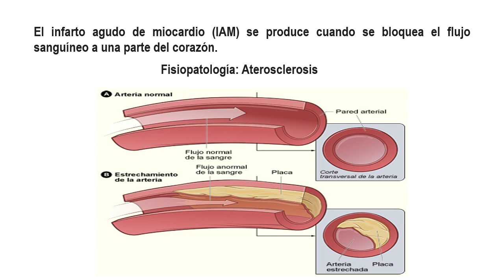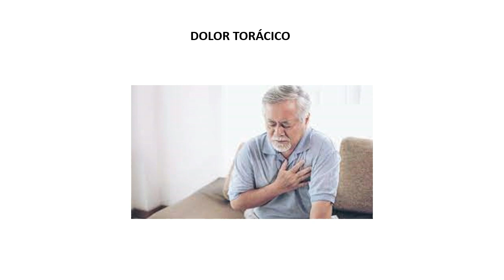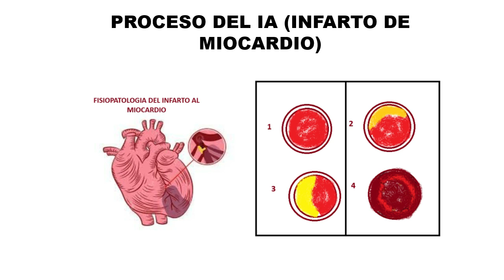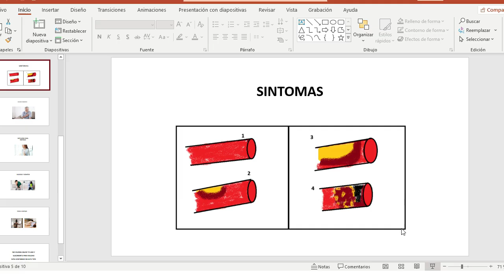Fisiopatologia del Infarto Agudo de Miocardio FÁCIL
Este video ha sido presentado para apoyar a la comunidad científica y generar conocimiento fácil de entender no sólo para estudiantes, médicos, licenciados sino también comprensible para las personas que padecen alguna patología o sólo quieren tener más información con respecto al tema presentado.

Aquí encontrarás no sólo temas de salud sino también de crecimiento personal, medicina natural, tecnología, finanzas e información de interés para padres e hijos.

░D░O░N░A░C░I░O░N░E░S░:░

Nota: todas las donaciones serán destinadas al canal y sus mejoras, ampliando las clases a más personas al mismo tiempo.